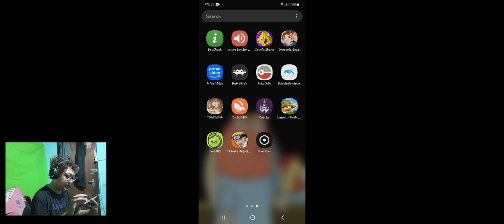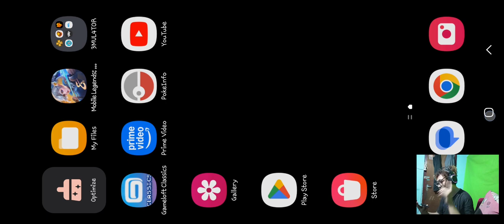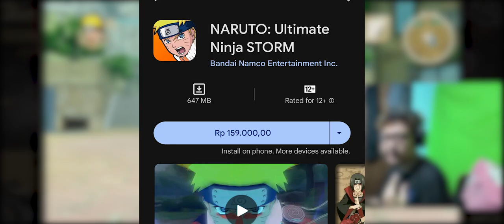Naruto Ultimate Ninja Storm Android Gaming Test di Helio G99 - Samsung Galaxy A15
Nama Game : Naruto Ultimate Ninja Storm Android
Nama Handphone : Samsung Galaxy A15 4G
Spesifikasi Handphone : Chipset, MediaTek Helio G99 ; CPU, Octa-core (2x2.2 GHz Cortex-A76 & 6x2.0 GHz Cortex-A55) ; GPU, Mali-G57 MC2 ; RAM, 8 GB ; Memori Internal, 128 GB, Android 14

Jika ada keluhan atau saran bisa komen ke saya langsung ya, demi keberlangsungan channel ini. Terimakasih